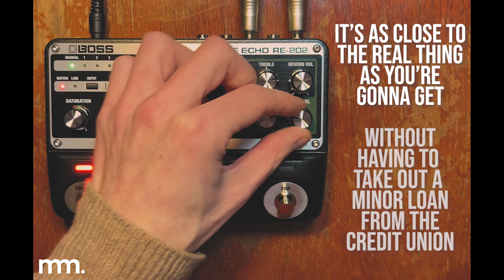MusicMaker Presents - BOSS SPACE ECHO RE-202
Boss RE-201 enthusiasts, check this out!! (And if you found yourself asking, what’s a RE-201?! - just keep reading…) The Boss RE-201 Space Echo was one of the most iconic effects units ever made. Introduced in 1974, the tape-based RE-201 quickly became a favourite among guitarists and studio wizards who adored its unique rhythmic echo sounds, warm character, and highly-playable sonic quirks. However, it was only produced for just over 14 years — making originals rare and highly sought-after. But now, you can attain those inspiring and otherworldly sounds courtesy of the Boss RE-202 Space Echo pedal! In typical Boss fashion, they've gone a step further and expanded the vintage Space Echo experience with plenty of modern features for modern use, be it recording, song writing, producing or just having the bants in general. If you're knocking around Dublin, Ireland, pop on into our store to try one out!

0:00 Intro
0:45 Overview
1:42 Mode Selector & Echo Features
2:33 Tape Behaviour
3:25 The Reverb
4:06 Other Features
5:16 Outro